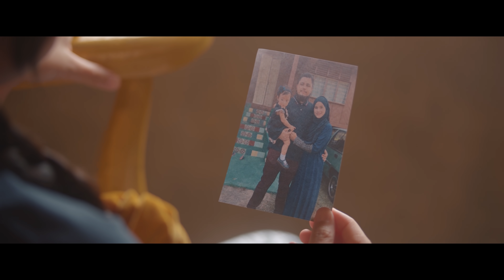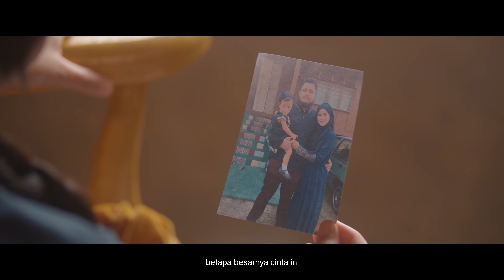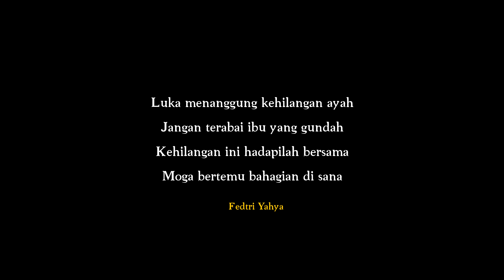Haqiem Rusli - Adlina Marie (Official Music Video)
Haqiem Rusli performing his new single, Adlina Marie. Say "NO" to piracy either physical or digital content.

Artist : Haqiem Rusli
Song : Adlina Marie

Composer : Haqiem Rusli, Ibnu, Ezra Kong
Lyric : Haqiem Rusli, Ibnu, Ezra Kong

U-Mobile
Verse - SMS CRM 9937776 ke 28383
Chorus - SMS CRM 9937777 ke 28383